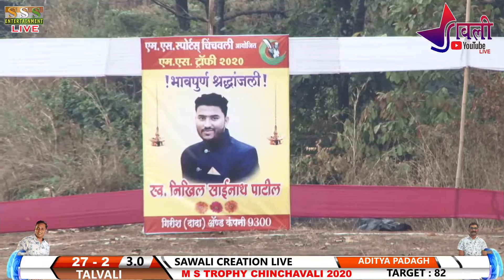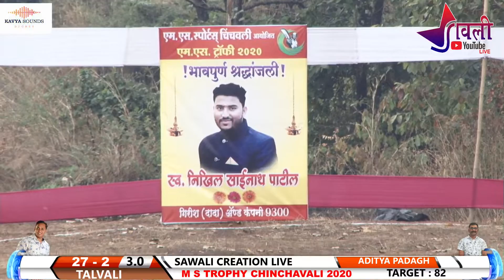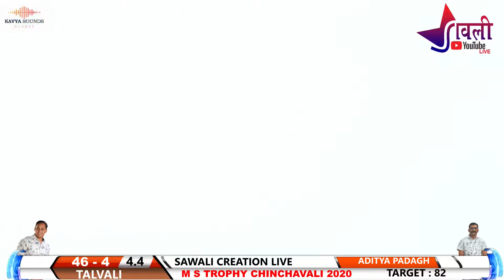TALVALI SPORTS VS ADITYA PADAGHA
SAWALI CREATION LIVE